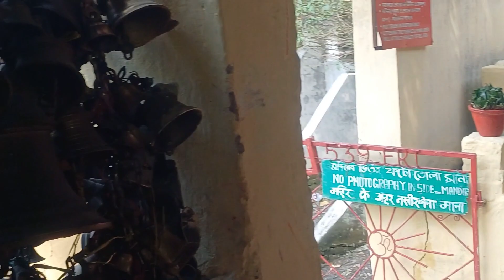মেয়ের ১৮ মাস পূর্ণ হলো ||মেয়ের চুল কাটানো হলো ক্ষেত্রপাল বাবা মন্দির এ || খুব জাগ্রত মন্দির